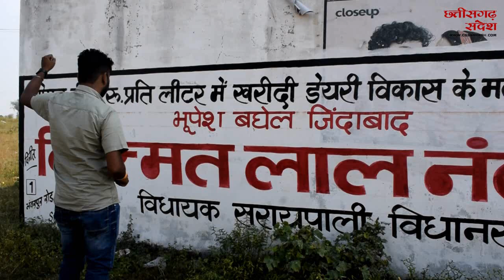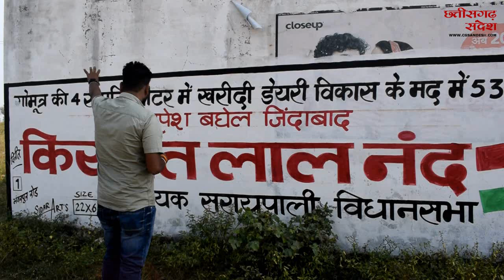सरायपाली : नेता ने बदल दी पार्टी, लेकिन सम्बंधित विभाग नही मिटा पाया विज्ञापन.